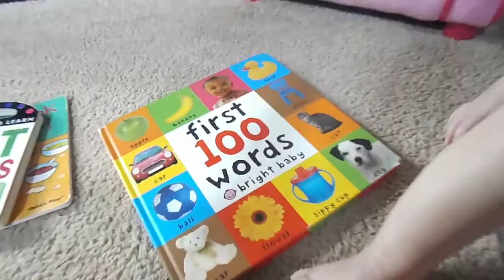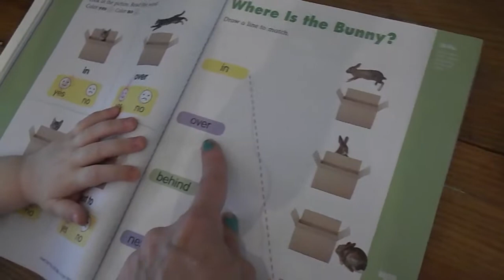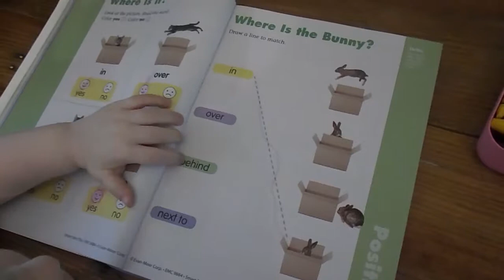Day in the life 2017 | Stay at home mom of two | SAHM DITL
I am a homeschool mom of 2 (under 4) so this is a look at one of our days. This day was pretty relaxed and we did not have anything big planned. I hope you enjoy! :)